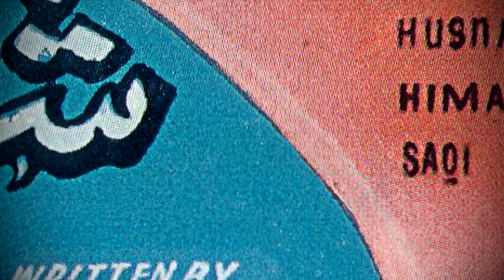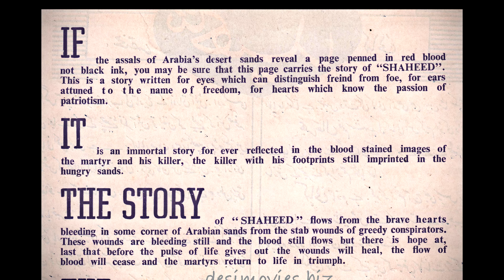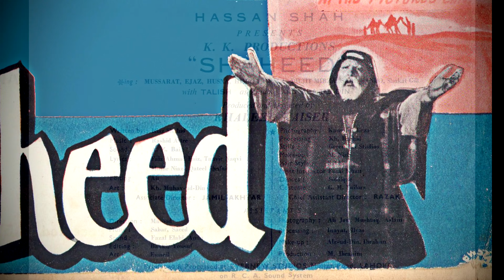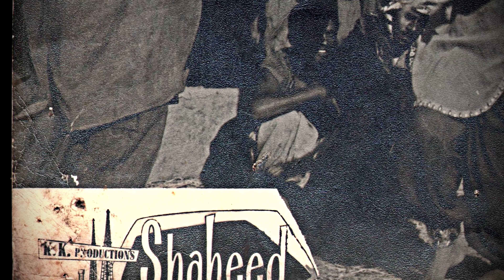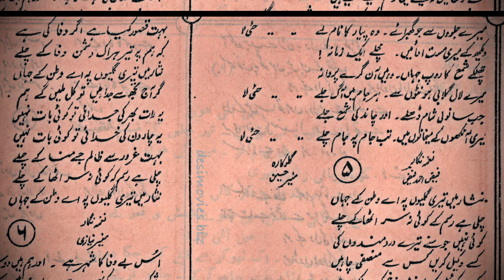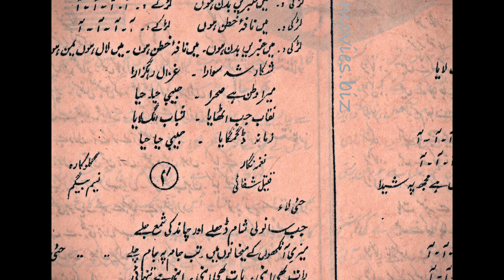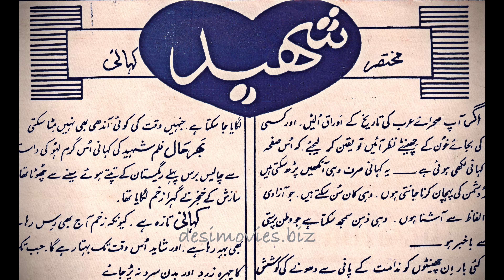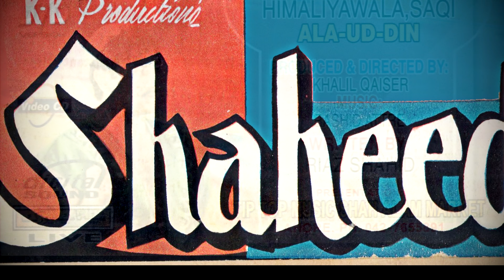SHAHEED (1962) Directed by Khaleel Qaiser featuring Mussarat Nazir, Talish, Allauddin, Ejaz, Husna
Classic Lollywood Movie Reviews:  Shaheed (1962) was once again a collaboration between Khaleel Qaiser and Writer Riaz Shahid resulting in another anti-imperialist film depicting Lawrence of Arabia as the sinister, scheming Ajnabi (The Stranger).  The film is revisited by noted film historian & journalist Yaseen Hameed.
The Youtube version of the film is less than half the film while the VCD released by Tips is missing approximately 30 minutes of the film.  The complete film (153 minutes) is available from:

A BIG THANK YOU  TO JANG for "being inspired by our work" and printing their regurgitated versions as their own.  It would be nice for JANG to give credit though, but clearly they aren't used to it!